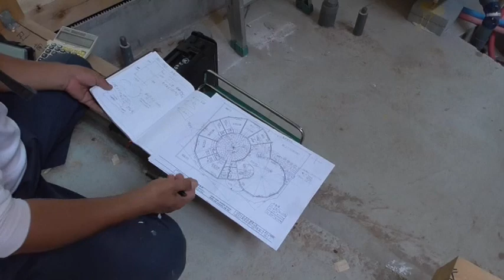風見荘、システムシャワー室が設置されました。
てこね寿司は、夕飯に、おいしくいただきました。
台風21号……、こまったものです。
できる限り、現場を進めるしかありません。（涙）